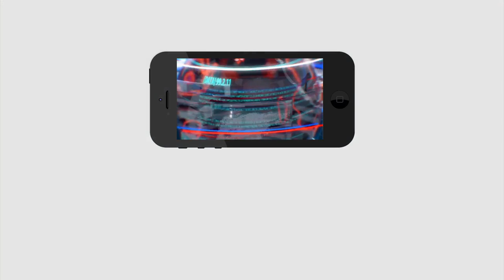Chandrababu Taken Very Dangerous Step About Kamma Cast | కమ్మ కులానికి చంద్రబాబుతో ముప్పు